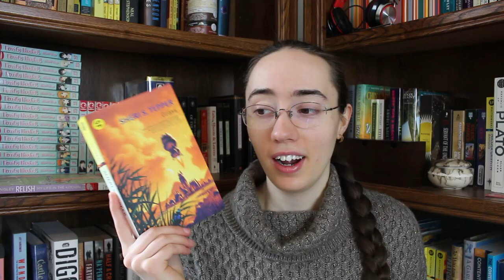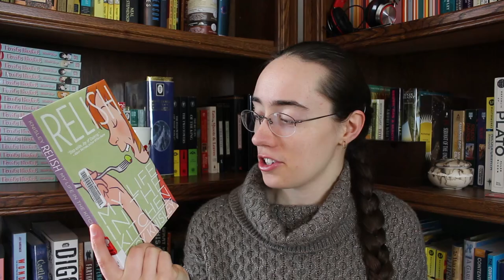Weekly Wrap-Up | February 14, 2016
MY NOSE ITCHED SO BADLY while filming. I was trying not to sneeze the WHOLE time.

THINGS MENTIONED
Gentleman Jole and the Red Queen by Lois McMaster Bujold
The Falling Woman by Pat Murphy
Grass by Sheri S. Tepper
Relish: My Life in the Kitchen by Lucy Knisely

CURRENTLY READING
Interim Errantry by Diane Duane
Lord Peter Views the Body by Dorothy L. Sayers